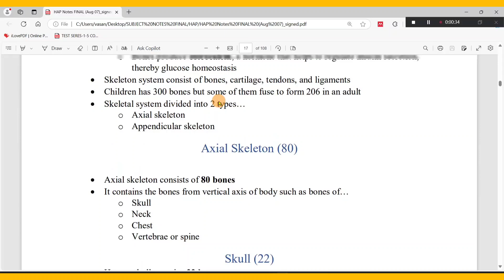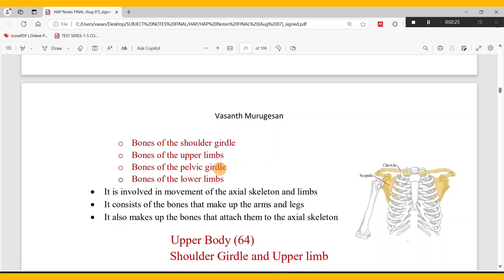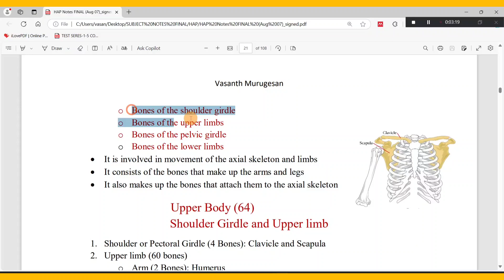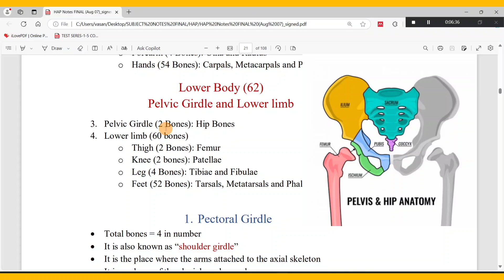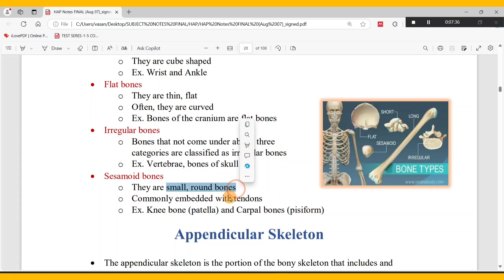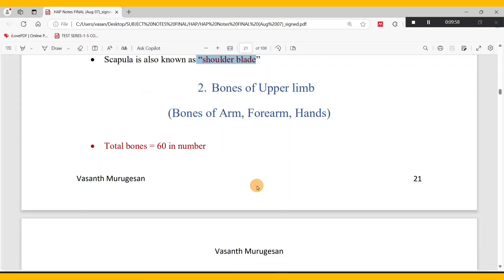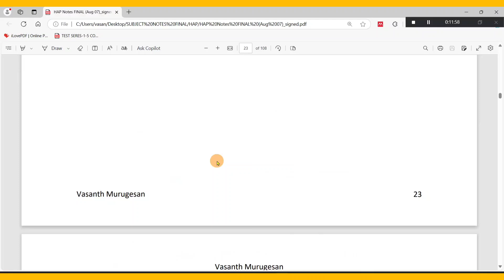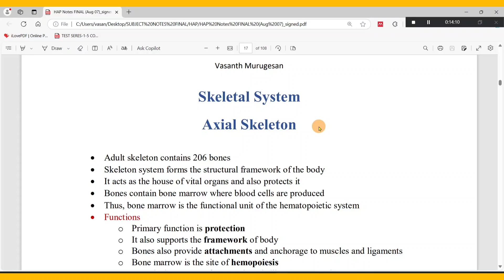SKELETAL SYSTEM Part-2 Explained in Tamil